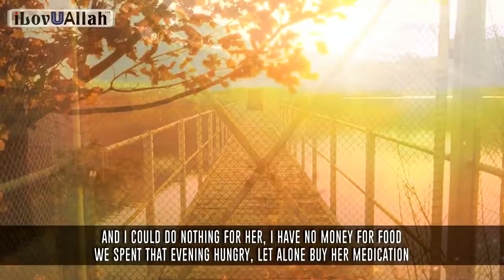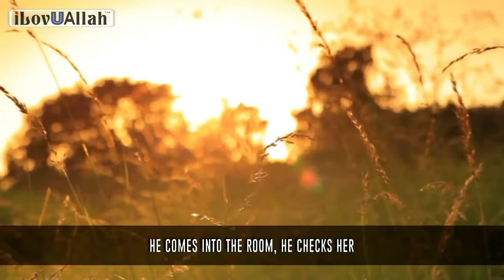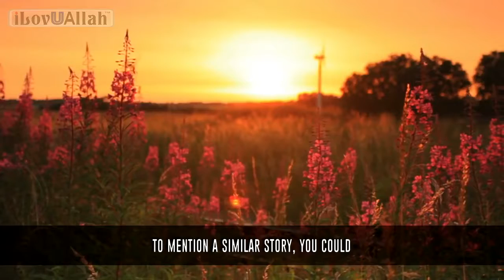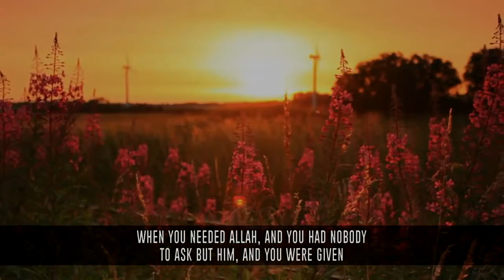Allah Sent Help Heart Touching Story